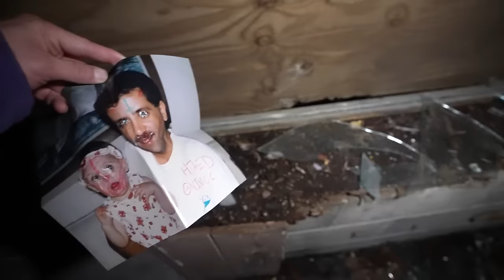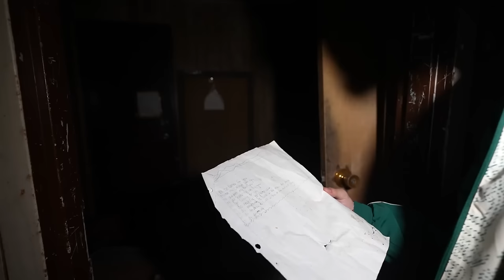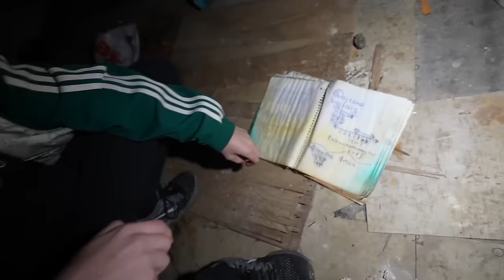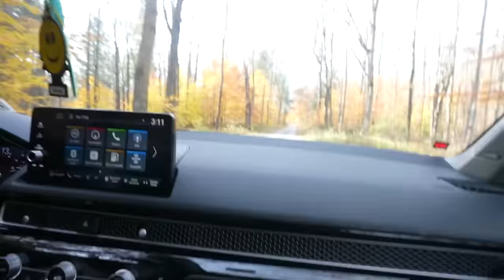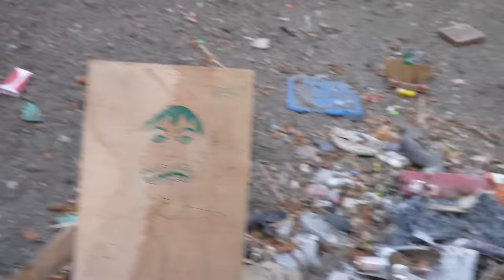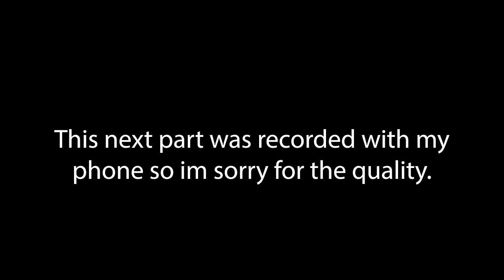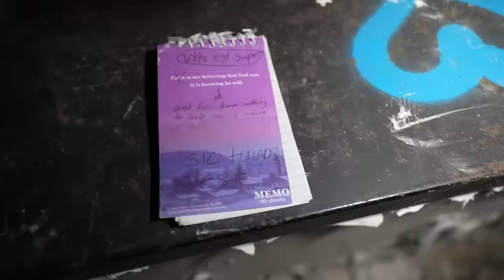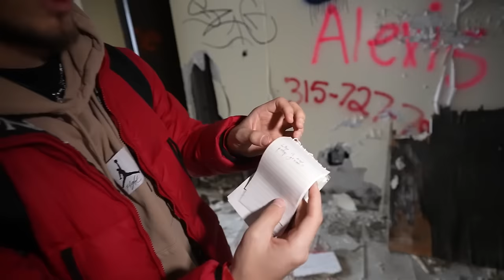Our Scariest Experience While Filming - We Were FOLLOWED IN CREEPY BUILDING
Jasko and Ben traveled to a location and had a horrifying experience within.  We were definitely not alone here, there were people here doing strange things... We encountered these people in this creepy building and it was one of our scariest randonautica experiences of all time.This is a full entertaining movie length video.